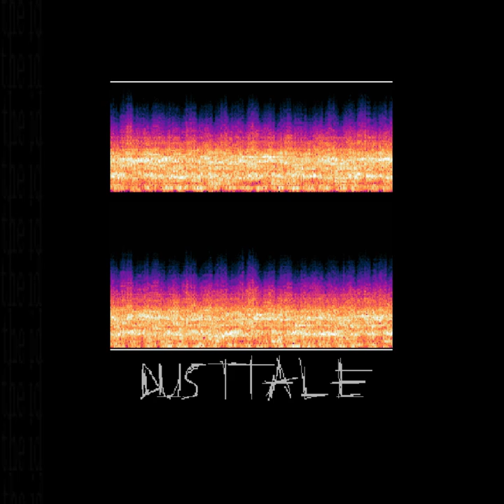Dusttale: the id - ASHPIT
0:00 We Call It "Nass." (Sans)
0:31 FOREVERTROUBLE (Nyeh Heh Heh!)
1:09 ASHPIT (Snowy)
2:41 Instruction  Manual (uwa!! so holiday♫)
3:05 creaturesound1 (Dogbass)
3:40 Room 3301 (mysterious place)
4:32 BEWARE OF THE CHUPACABRA (Dogsong)
5:26 ASHPIT TOWN; CULT OF THE ID (snowdin town)
6:21 The [[RIGHT]] Shop (Shop)
7:12 MOTHERBOUND (Bonetrousle)
8:39 Desperation Part 1 (dating start!)
8:48 Desperation Part 2 (dating tense!)
8:57 Desperation Part ? (dating fight!)
9:10 LET ME TELL YOU AN STORY... (premonition)